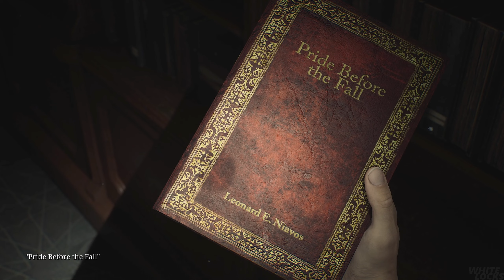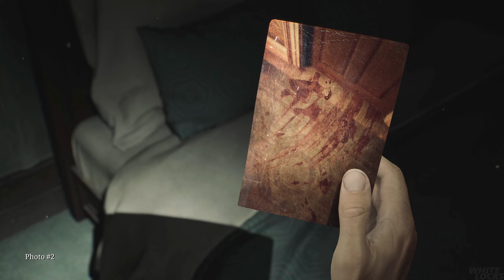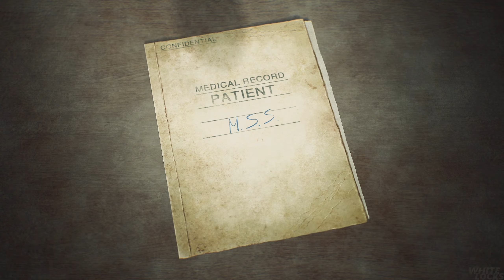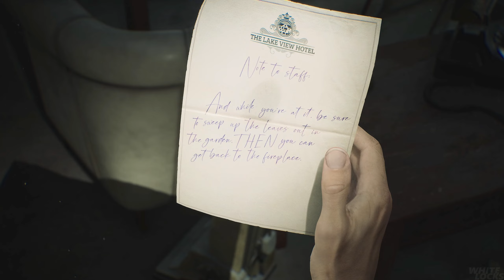Silent Hill 2 Remake Playthrough Part 12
Ladies and Gentlemen welcome to my first playthrough of silent hill 2 remake.